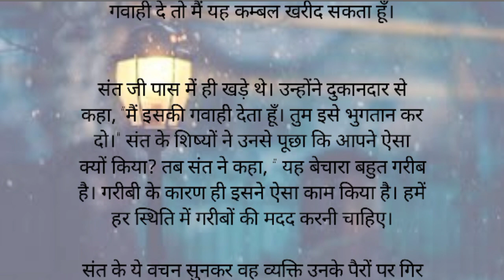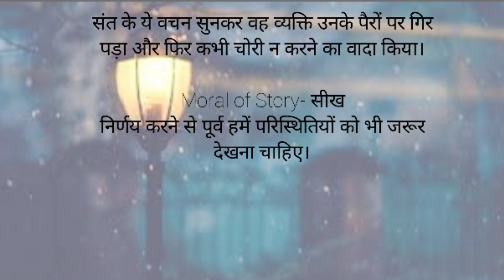चोर से सहानुभूति || short moral stories || Emotional stories|| Likhit kahaniyan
इस चैनल पर अपलोड सभी वीडियो पर लिखित कहानियां चैनल का मौलिक अधिकार हे , अगर आप इन वीडियो का इस्तमाल करते है, तो आपको लिखित कहानियां चैनल की तरफ से copyright ©️ दिया जायेगा  ||

Hindi kahaniyan
Emotional stories
Interesting khahaniya
Kahaniyan
Story
New baki mata video
Baki mata aarti
Baki mata raisar
Baki mata ke bhajan
Baki mata full story